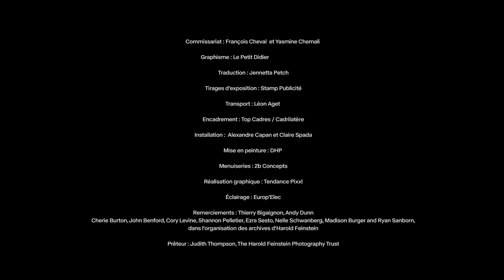Interview of Judith Thompson at the Mougins Centre for Photography Harold Feinstein exhibition, 2023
The Mougins Centre for Photography exhibitied a 101 print retrospective of Harold Feinstein's photography in Mougins, France from June 30 - October 8, 2023.  The exhibition was a part of the annual Arles Photo Festival and I received rave reviews, and high attendence. This video is an interview with Judith Thompson, the Director of the Harold Feinstein Photography Trust. Responding to questions from interviewer, Yasmine Chemali, Director of the museum, Thompson shares her reflections on her life with Harold, his approach to his art, and his life as a teacher. It includes various shots of the installation itself.